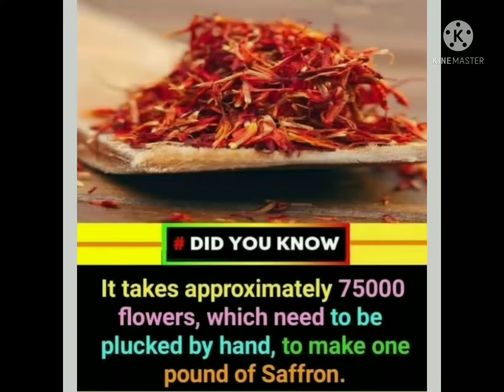Some mind blowing FACTS...youtube facts ....